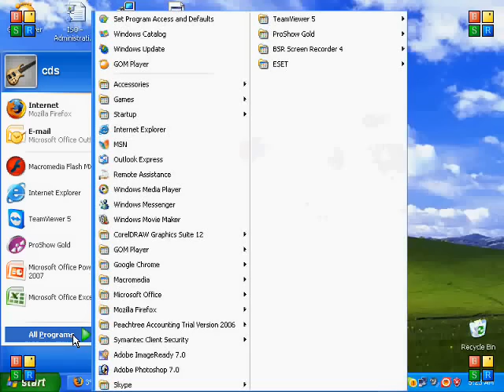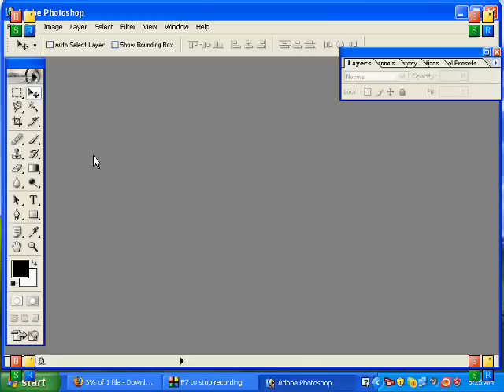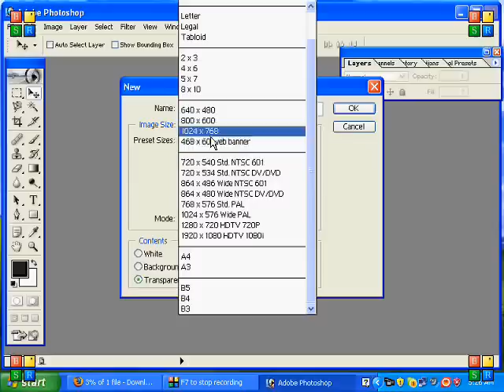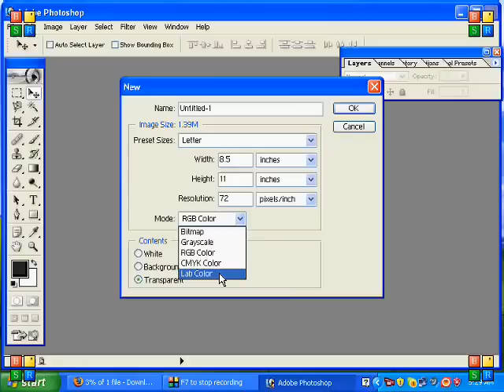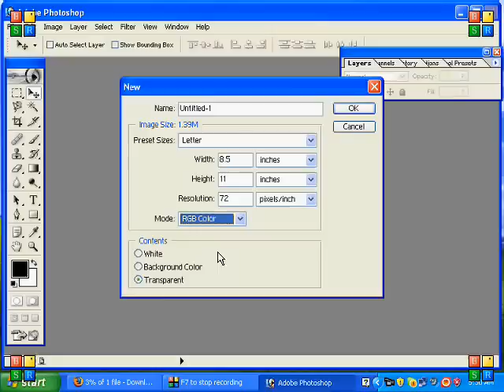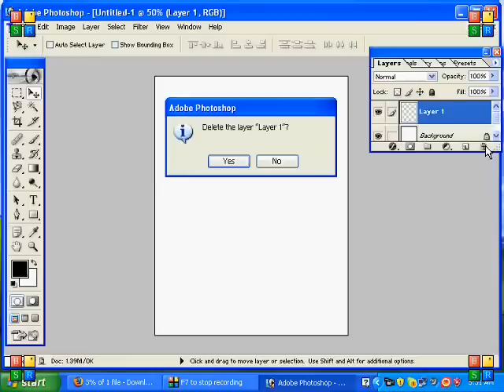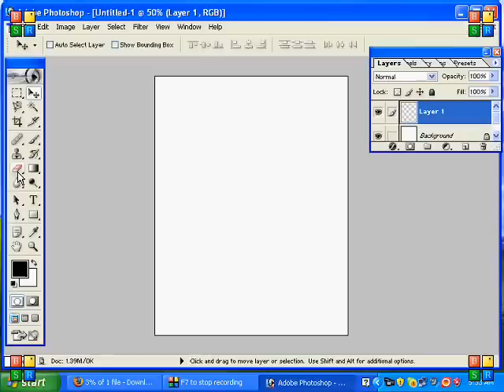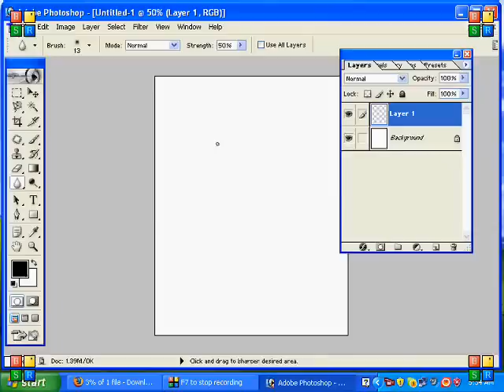Adobe Photoshop 7 Urdu Tutorial Part 1 of 22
This tutorial is about "Introduction of Adobe Photoshop in Urdu".